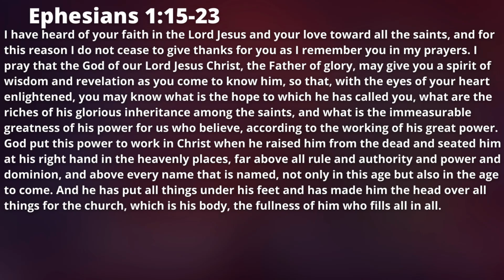I Have Heard Of Your Faith | Online Worship | 2nd Sunday after Pentecost | Fort Hill UMC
Join us for Pastor Marc Brown's sermon "I Have Heard of Your Faith" and the accompanying scripture Ephesians 1:15-23. Jacob provides us with the hymn "Holy, Holy, Holy” and the Postlude "Jesus, Lover of My Soul”  arr. Lani Smith.